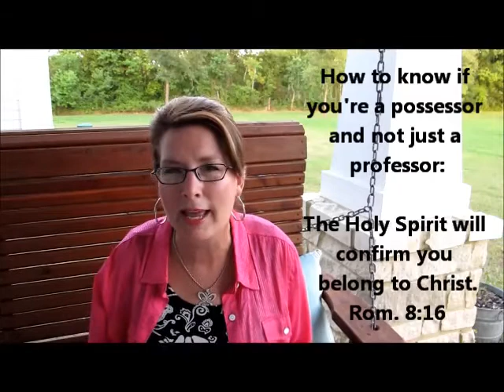You Might Be a Foolish Woman If: Foolish Woman #2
Could you (or someone you know and love) be Foolish Woman #2? Join author/speaker Laurie Cole on the porch for a very important week in her series You Might Be a Foolish Woman If. Discover the difference between a professing Christian and a possessing one. See you on the porch!